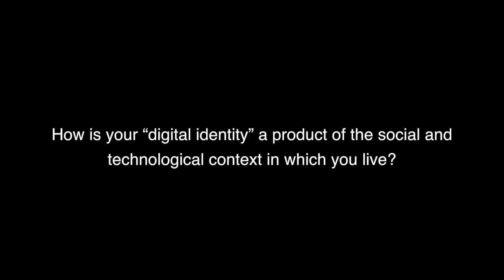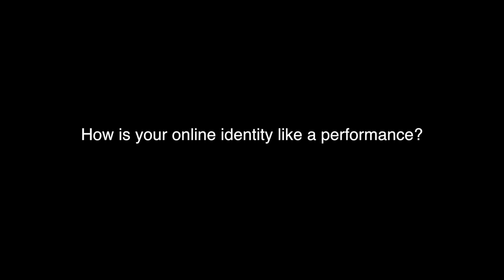IDS 403 Digital Identity William Row